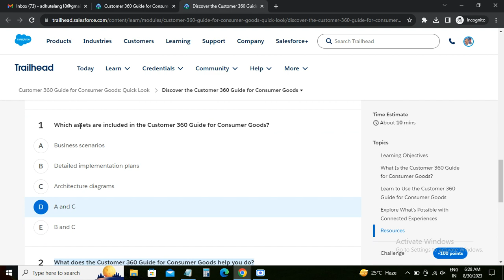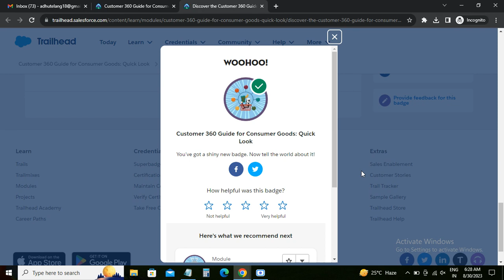Customer 360 Guide for Consumer Goods: Quick Look | Trailhead Salesforce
Welcome to Manoj Tech Solution! 🛍️📊 Curious about enhancing customer experiences in the consumer goods industry? Join us in this video for a quick but comprehensive tour of "Customer 360 Guide for Consumer Goods" in Salesforce Trailhead. We're your guides to unlocking the potential of customer data, optimizing engagement, and driving sales growth. Whether you're a retail guru or new to the consumer goods landscape, our tutorial provides insights into leveraging Salesforce tools for a holistic view of your customers.